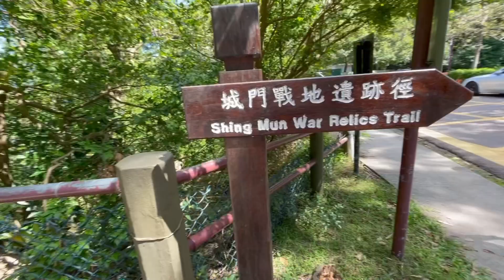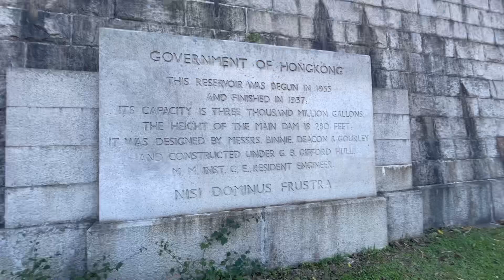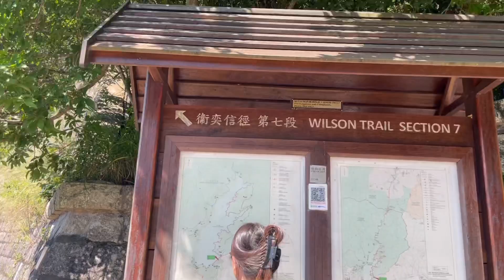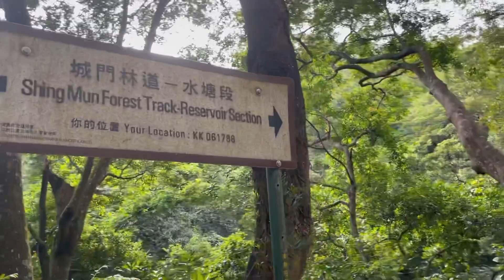Hong Kong shing Mun Reservoir 🇭🇰(Dam) 12 November 2021 Video 38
Shing mun reservoir (dam)
Most beautiful and 280 ft long waterfall under the dam an October season .. it’s established 1937 ...
You can go from Tuen wan Mtr exit B walk 5 minutes & get Green mini bus 82
Get off last stop
You can walk any way left or right
Enjoy the beautiful reservoir